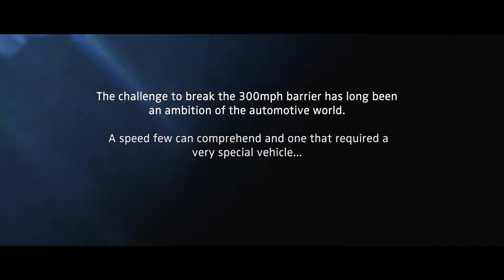Récord del Bugatti Chiron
En la pista de pruebas de Volkswagen Group en Ehra-Lessien, Alemania, el Bugatti Chiron giró a 490 km/h, logrando una nueva plusmarca.